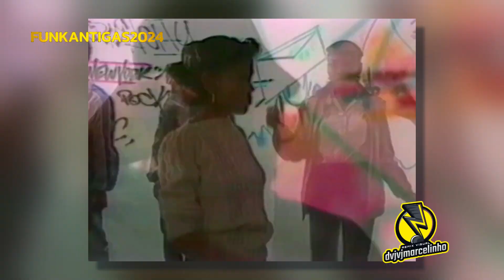Afrika Bambaataa - Planet Rock [VRemix]✔️✔️⚡